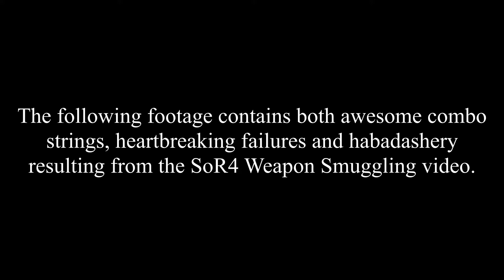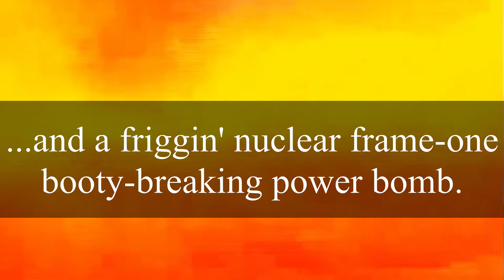[Some Skill Required] SoR4 Weapon Smuggling Bloopers 1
...and this is, vaguely, what happens when I try too hard.
Last week, I threw together a Weapon Smuggling video as a joke. That joke took up about an hour and a half, plus, of raw footage to make. Most of it was the same error over and over again, but I did end up with some dumb and high-skill moments. These are those.

(Music Credits)
-Etrian Odyssey 4 -- Gale Force (Battle Theme)
-SoRRemake -- Super Fantasy (A remix of Sonic 3D Blast's Special Stage theme)
-SoRRemake: The Poets I (remix of SoR3's Stage 7 track)

SFX credits g to Golden Axe(Sega), Vectorman(Sega/Blue Sky), Vinesauce, Fire Emblem(Nintendo/Intelligent Systems), et al.